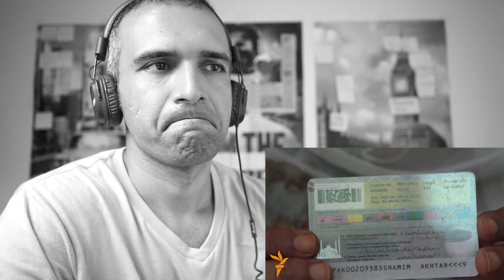Pakistan's First Female Truck Driver - REACTION!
In a country where men dominate the roads, the journey to gender equality can be a bumpy one. Shamim Akhtar hopes to be a role model after becoming the first Pakistani woman to get a driving license for heavy vehicles.

Peecha Instagram: ReactionCheck

Video Source -

App mera Peecha Yahan bhi kar saktay hain